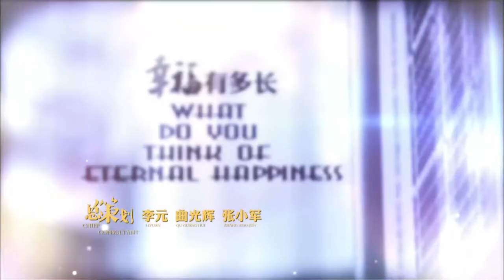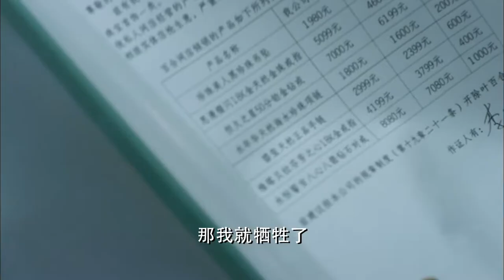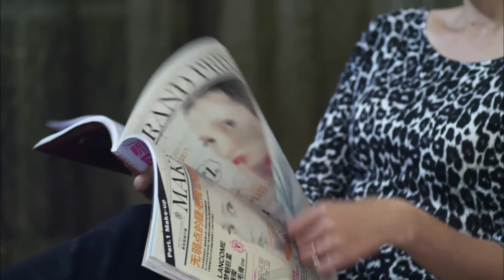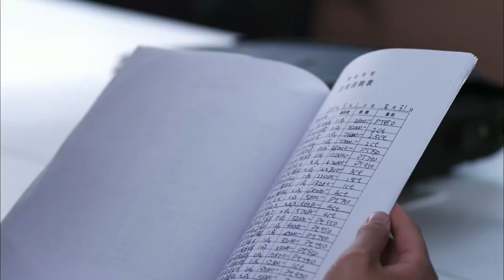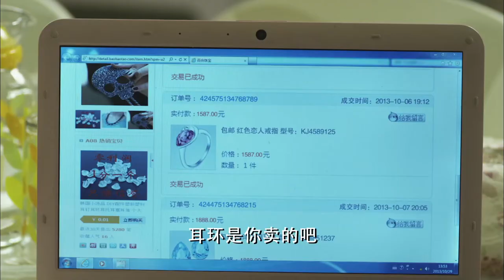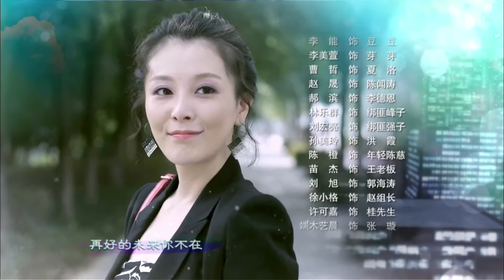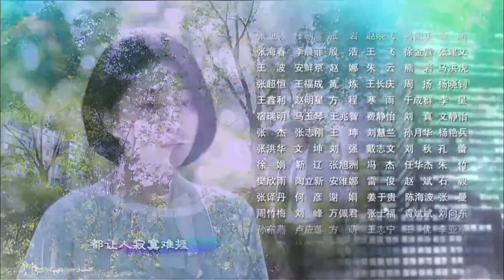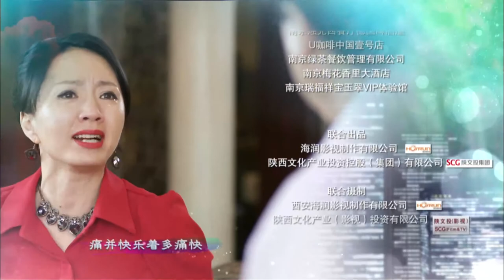Tôi Là Diệp Bách Hợp Tập 14 | Ân Đào/Lý Đông Học/ Lưu Vũ Hâm | 2022 phim Trung Quốc | 我是叶百合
📢《 Tôi Là Diệp Bách Hợp》Hằng đêm lúc 20:00 (GMT+8) đúng giơ ̀ cập nhật ~

0:00 《Giá Như Hạnh Phúc Đến 我是叶百合》Mỗi ngày phát sóng liên tục hai tập
1:30 Ân Đào/ Ly ́ Đông Học/ Lưu Vũ Hâm/ Tống Xuân Lệ

Cuộc hôn nhân mà Bách Hợp cô ́ gắng chăm chút suốt 8 năm do người chồng ngoại tình mà phải đi đến chô ̃ kết thúc. Sau khi ly hôn, Bách Hợp vẫn toàn tâm toàn y ́ chăm sóc me ̣ chồng cu ̃ và di ̀ ghẻ. Đúng vào lúc này Bách Hợp gặp La Thê ́ Hanh, người mới bi ̣ phá sản công ty mà trút giận; Bách Hợp không biết được chân tướng sư ̣ việc suýt trơ ̉ thành vật hy sinh trong kê ́ hoạch của Thê ́ Hanh. Hai người trơ ̉ thành đôi oan gia chống đối nhau. Sau khi Bách Hợp hiểu rõ thân thê ́ và những gi ̀ trải qua của Thê ́ Hanh, cô ta quyết định khuyên giải anh ta; hơn nữa trong thời khắc quan trọng, cô ta đã cảm hóa Thê ́ Hanh bằng sư ̣ chánh trực và lương thiện, đo ́ đa ̃ ngăn cản bi kịch phát sinh. Vào lúc này Bách Hợp phát hiện me ̣ ruột của mình hóa ra là di ̀ ghe ̉ của Thê ́ Hanh! Hai me ̣ con gặp lại nhau, mừng đến nỗi khóc. Me ̣ chồng cu ̃ và di ̀ ghe ̉ cũng hòa thuận với nhau, ba phu ̣ nư ̃ đều cảm thấy kiêu hãnh bởi cô con gái Bách Hợp này. Trải qua bao gian nan, La Thê ́ Hanh cũng dần dần bị sự ngay thơ và vô tư của Diệp Bách Hợp cảm động trái tim, hai người cuối cùng bắt tay nhau cùng xây dựng hạnh phúc.

《Tôi Là Diệp Bách Hợp 》là câu chuyện tình lãng mạn về cô gái hiền lành Diệp Bách Hợp sau khi trải qua những tổn thương trong tình yêu, tình bạn, trong công sở, vẫn lạc quan, mang nụ cười và tích cực đối mặt với cuộc sống, rồi cuối cùng có được tình yêu chân chính. Trong phim có những pha hài hước đồng thời cũng tràn đầy màu sắc khích lệ ý chí con người và những năng lượng tích cực. Lý Đông Học trong vai La Thành có thể xưng anh ta là “hoàng tử mắc nạn”. Thành (tức Thế Hanh) vốn là một anh chàng vừa giàu có vừa đẹp trai, nhưng do bị người ta hãm hại đã làm cho công ty bị phá sản, cùng với cái chết của bạn gái, cuộc sống anh ta bị bao phủ bởi những bóng tối. Diệp Bách Hợp thì là một cô gái xấu số, người chồng ngoại tình với bạn chị em mình làm cho cô ta bị phản bội gấp đôi; mối nguy cơ trong sự nghiệp làm cho cuộc sống cô ta càng khó khăn. Cuộc gặp gỡ hai người cùng cảnh thoái trào của cuộc đời, sau khi trải qua sự thử thách nhiều lần của số phận, họ từ chỗ ban đầu ghét mặt nhau, họ cuối cùng học được sự tiếp thu ấm áp và năng lượng với nhau. Bộ phim đã truyền đạt cho khán giả một quan niệm rằng, cho dù là tình yêu, là sự nghiệp, dù rằng gặp lúc thoái trào, thì không có nghĩa là cuộc sống không còn hy vọng. Do áp lực của sự nghiệp và tình cảm trong cuộc sống, con người chúng ta dẽ tích tụ những năng lượng tiêu cực, cuộc sống trở nên mờ ám trùng trùng, những thứ tiêu cực này cần năng lượng tích cực và sự dẫn dắt để hóa giải.

#2022 phim Trung Quốc # Ân Đào # Lý Đông Học

Tên phim：Tôi Là Diệp Bách Hợp Đạo diễn：# Thiệu Cảnh Huy
Biên kịch：# Từ Lỗi
Diễn viên chính: # Ân Đào # Ly ́ Đông Học # Lưu Vu ̃ Hâm # Tống Xuân Lệ

Cặp Đôi Hoàn Hảo Perfect Couple X412oF3atxOTTTA9vy1rla9B0u
Khi Hôm Đó Gặp Được Tình Yêu Really Meet Love That Day waAxX412qz8R8a0eGdCZr8ys8UMWDJ
Trọng Lực Của Cầu Vồng The Gravity of A Rainbow X412p8YnxWYkTB1ZeGk9fkZH_L
Bên Nhau Trọn Đời My Sunshine X412qAWMy5FMom4sUvl5tS1pOK